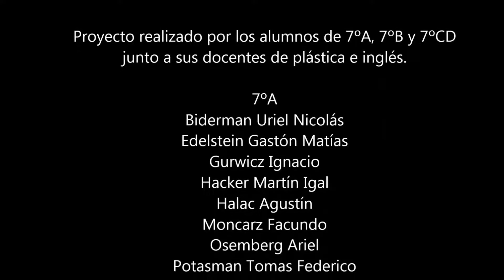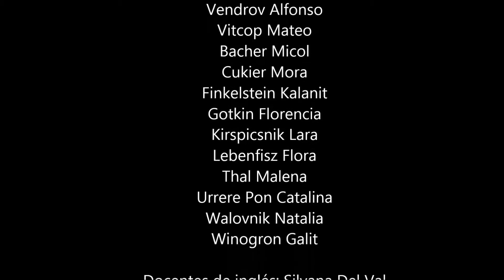Proyecto Marc Chagall 7º grado - 2016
Proyecto interdiscplinario entre plástica e inglés realizado por los alumnos de 7º grado.